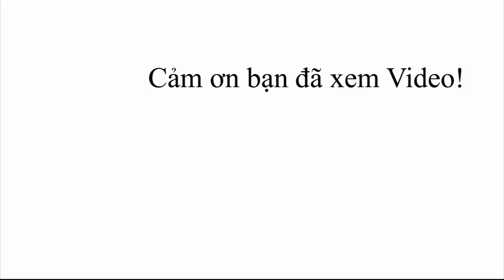Cầm lái Vinfast Fadil Đường Cao Tốc, Liệu Có Ồn, Có Chắc Xe???